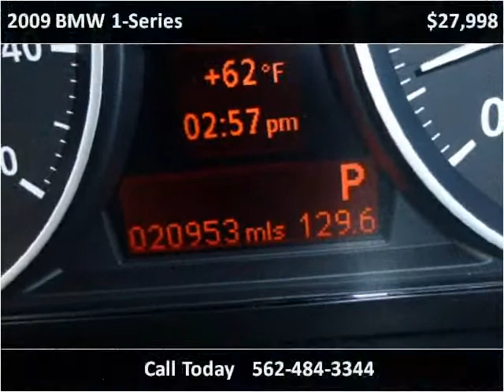2009 BMW 1-Series Used Cars Norwalk CA